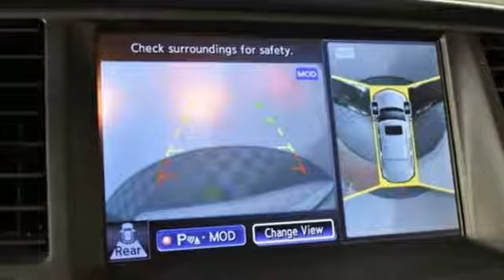Used 2017 INFINITI QX80 Marietta Atlanta, GA KP4607 - SOLD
Year: 2017
Make: INFINITI
Model: QX80
Trim: Base
Engine: 5.6L V8
Transmission: 7-Speed Automatic
Color: Black
Interior: graphite
Mileage: 13347
Stock #: KP4607
VIN: JN8AZ2NE1H9150107
Recent Arrival! Odometer is 27316 miles below market average! CARFAX One-Owner. Clean CARFAX. 2017 INFINITI QX80 BlackbrbrAWDbrbrAwards:br * JD Power Initial Quality Study (IQS) * 2017 KBB.com 5-Year Cost to Own Awards

Address:
1715 Cobb Parkway South